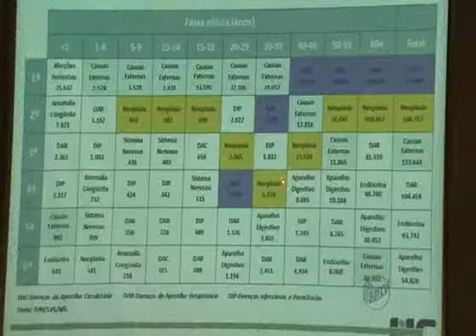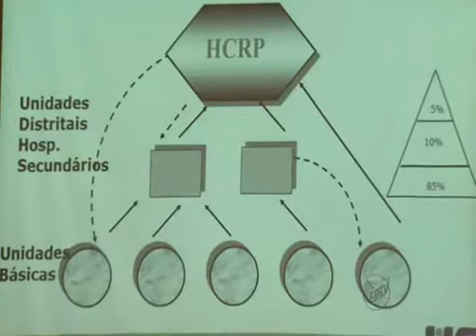Reforma no HC de Ribeirão Preto deve ser entregue em dois anos - Jornal da EPTV 2ª Edição